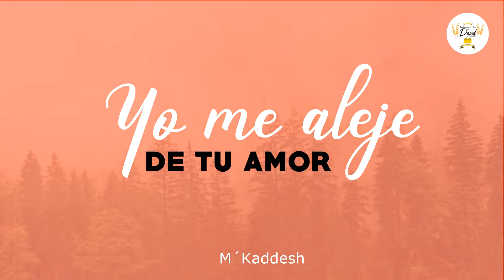7. Me Aleje De Tu Amor (Letra) | M´kaddesh | Álbum | Tu Eres Fiel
7. Me Aleje De Tu Amor (Letra) | M´kaddesh | Álbum | Tu Eres Fiel